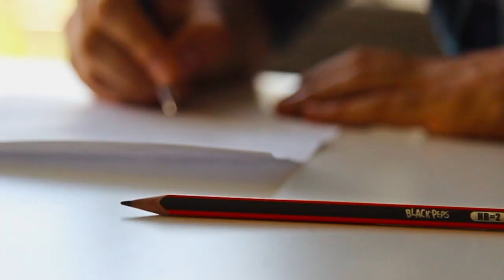ADAVision 2014 Postcard - Vugar Guliyev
Directed by Amin Hajiyev
Edited by Elnur Axund